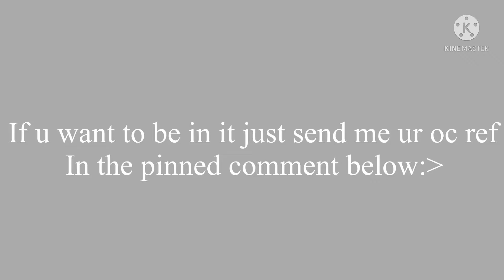Who wants to be in my early 400 sub speical?? Read pinned comment if u want to! 24/24 CLOSED